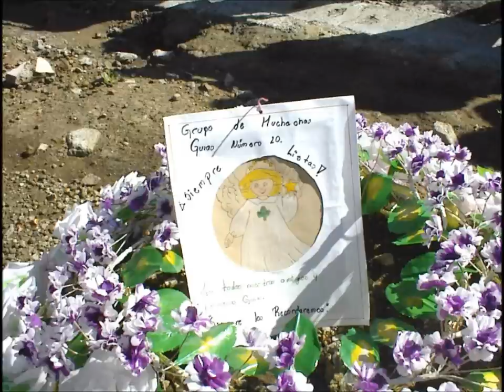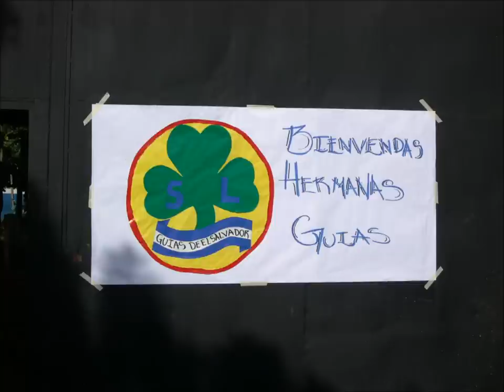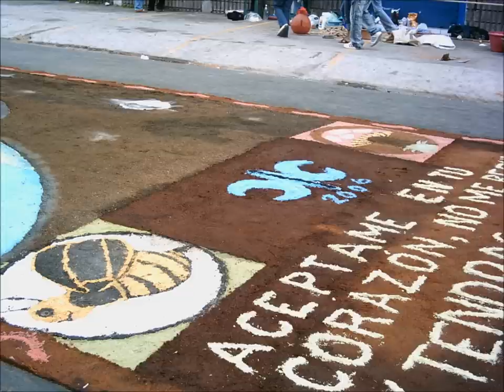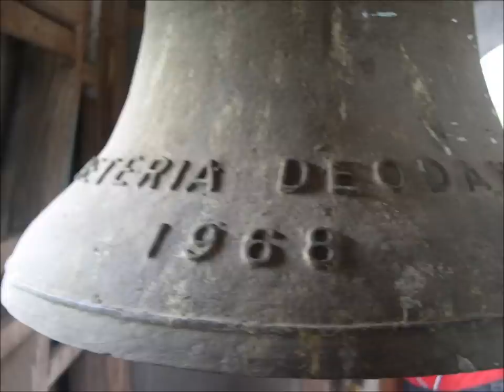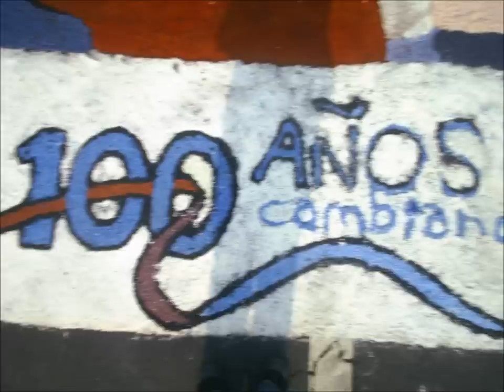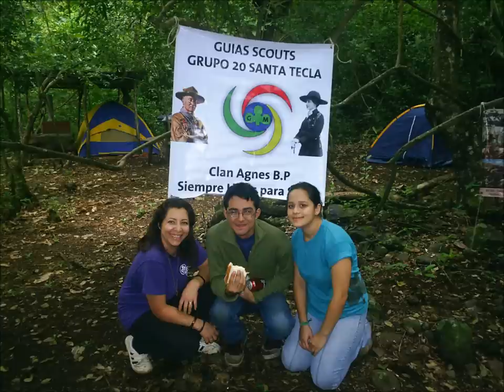"COMPAÑIA DULCINEAS GRUPO 20 MUCHACHAS GUÍAS SCOUTS EL SALVADOR"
RECOPILACIÓN DE FOTOS POR EL CLAN AGNES 2011